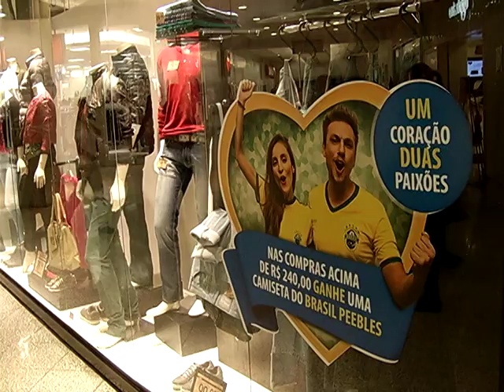Shoppings estão otimistas com o Dia dos Namorados e a Copa do Mundo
O Dia dos Namorados está chegando e a data cai justamente na estréia da Copa do Mundo no Brasil por isso os shoppings da cidade estão otimistas e lançaram promoções para atrair os consumidores e alavancar as vendas.